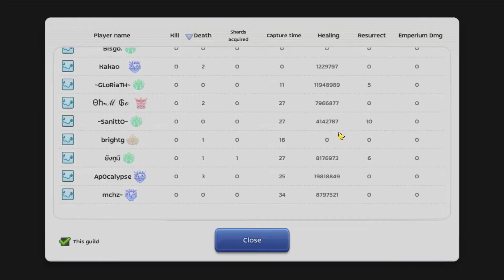OXOX Woc 20-June-21 vs TDK, Stigma, WAGER